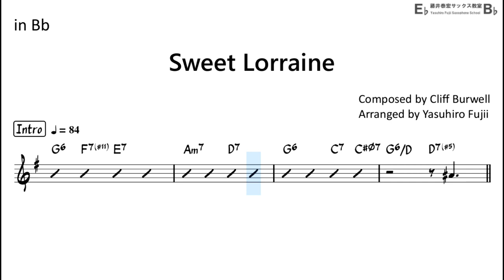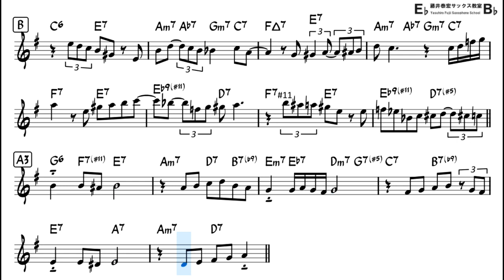Sweet Lorraine - Backing Track with Sheet Music for Tenor Sax